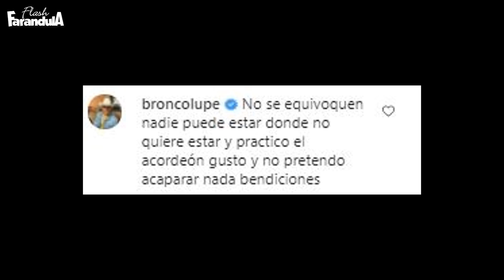Lupe Esparza es ACUSADO de despedir a Ramiro Delgado Jr. para ACAPARAR mas instrumentos